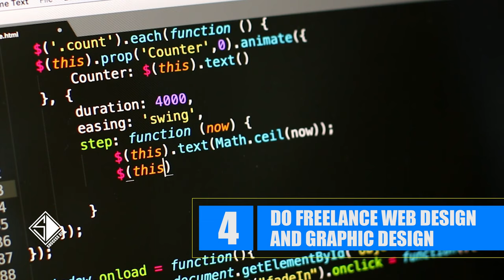7 side hustle ideas for 2021 - what is your side hustle?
What's up guys i am Miklos Clarke an Entrepreneur that live all the way in Kingston Jamaica. My aim is to keep producing more Success Diet Videos to help other entrepreneurs like myself.